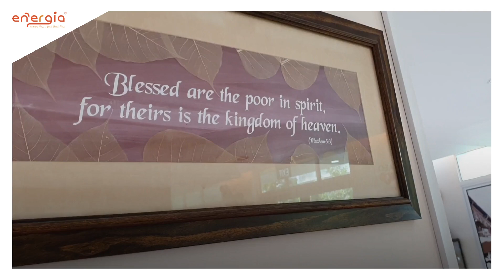We donated 200 Energia Therapeutic Pillows to Peacehaven Nursing Home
Learn how to overcome sleep problems and adopt new habits in your daily routine.